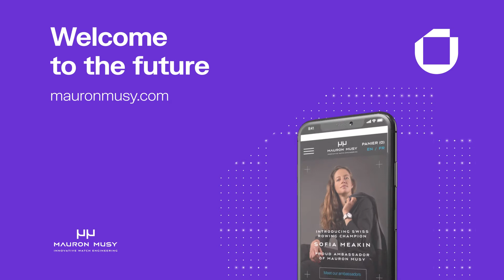Mauron Musy is accepting crypto with Utrust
Who said tradition couldn't be shaped by new ideas?

Innovative engineering always excites us, so we couldn't be prouder to welcome Mauron Musy to the family 💜